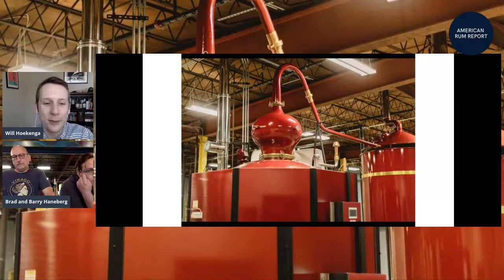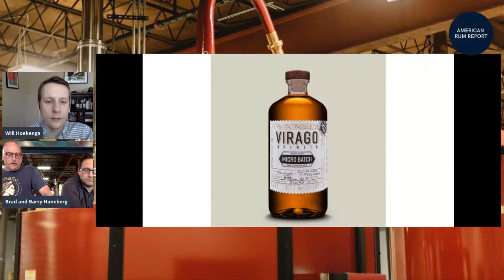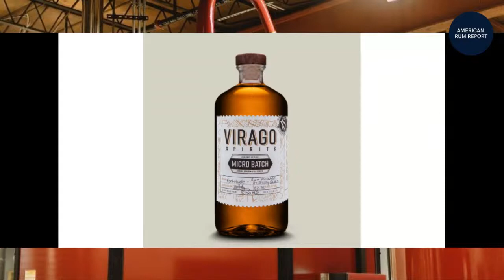Creating Rum Blends, Direct-Fire Distilling, and Cask Selection with Virago Spirits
Enjoy a 20+ minute glimpse into Creating Rum Blends, Direct-Fire Distilling, and Cask Selection with Virago Spirits! To view the full recording of this presentation, go

Topic: Creating Rum Blends, Direct-Fire Distilling, and Cask Selection with Virago Spirits

Guest: Barry Haneberg and Brad Haneberg

What You'll Learn: Virginia-based Virago Spirits has only been open since 2018, but has already taken a number of approaches to bringing interesting rums to market in the U.S. First came Four-Port Rum, a blend of 4- to 8-year-old rums from Barbados, Jamaica, Nicaragua, and Panama. Then, they began distilling their own rum using direct-fire Charentais-style alembic pot stills—an approach you don't see every day. Along the way, they've also released cask-finished editions of Four-Port Rum using port and PX sherry casks. In this livestream, co-founders and distillers Barry and Brad Haneberg will take us deeper into their unique approaches to distillation, blending, and aging.